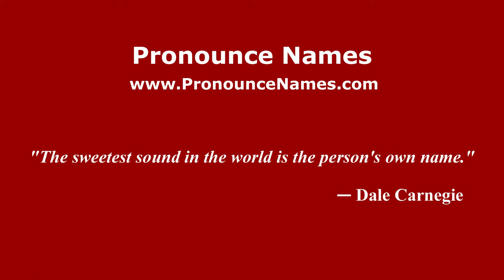How to pronounce Victor Ivanovitsch Motschulsky (Russian/Russia) - PronounceNames.com